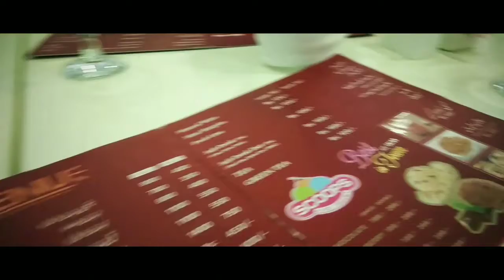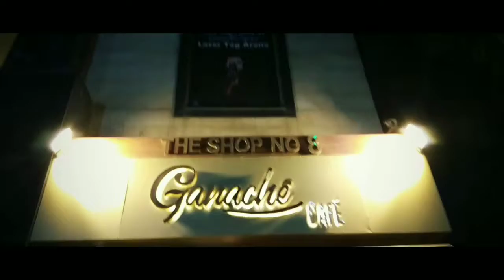Vlog Episode #09 - Full On Desi - Fast Food and BBQ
Foodies ForEver Facebook Group